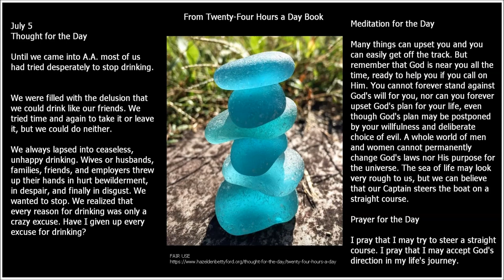Twenty-Four Hours a Day ~ July 5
Alcoholics Anonymous,
Chapter 5,
How it works,
AA,
Dr Bob,
Bill W,
Big Book,
12 Steps,
RECOVERED,
Powerless,
1st Step Experience,
Craving,
Desire,
Real Alcoholic,
Easy Does It,
4 Absolutes,
Honesty,
Purity,
Unselfishness,
Love,
Keep Coming Back,
Clarence Snyder,
AA Cleveland,
Akron Ohio,
Founders',
Serenity,
Amazing Grace,
The Doctor's Opinion,
Dr Silkworth,
drunk,
sober,
How it works,
Big Book,
12 Steps,
1st Step Experience,
Alcoholic,
Easy Does it,
Absolutes,
aa meetings,
sobriety,
aa speaker,
oxford group,
miracle,
peace,
serenity,
fellowship,